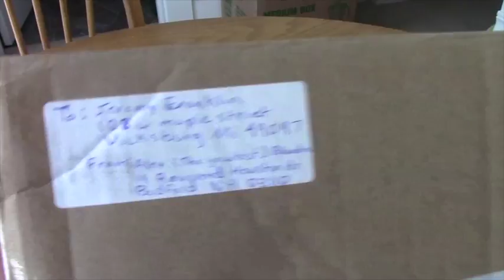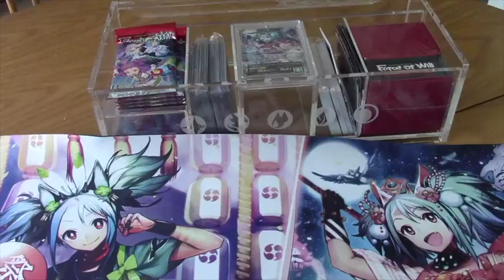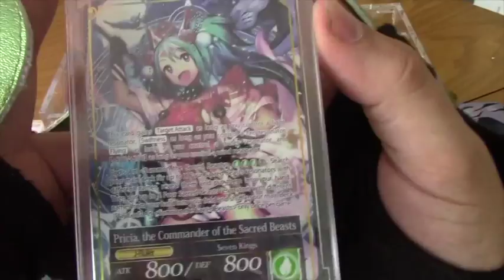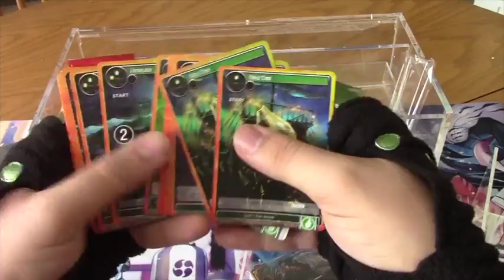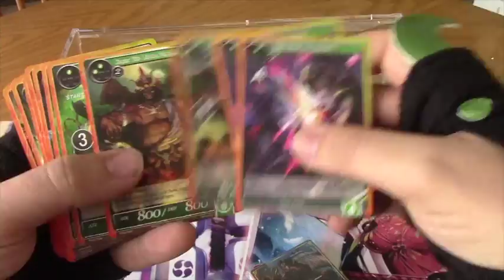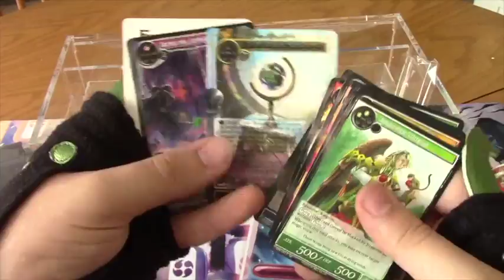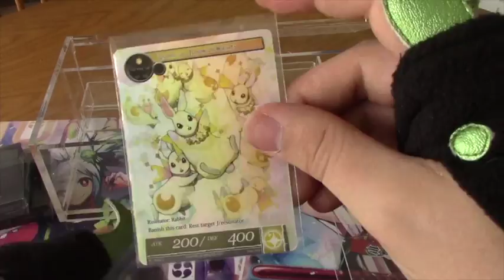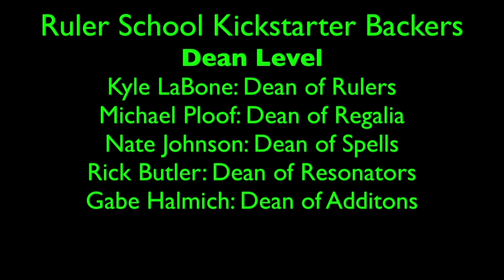Ultra Pro Anime Expo Pricia Box Opening!!!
Hey there guys, I have a super awesome box opening/product review for you. Thanks to my friend Alex Blandin from Team Outerworld, I managed to get my hands on one of the Ultra Pro Anime Expo Exclusive Pricia boxes!!

Video Opener
"RavenProDesign"